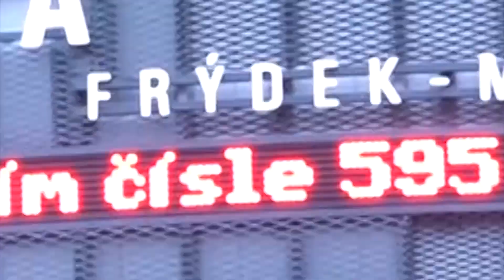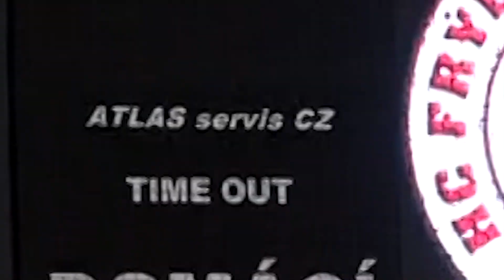Frýdek-Místek. Prodloužená hokejka Ocelářů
Role nováčka není nikdy jednoduchá. Ve Frýdku-Místku zatím první sezonu ve WSM Lize zvládají obstojně. Druhá nejvyšší soutěž se v nové destinaci rychle zabydlela. Na tribunách vládne parádní atmosféra, je prodáno přes osm set permanentek, v průměru chodí 1600 diváků. Nahlédněte do arény nováčka WSM Ligy.